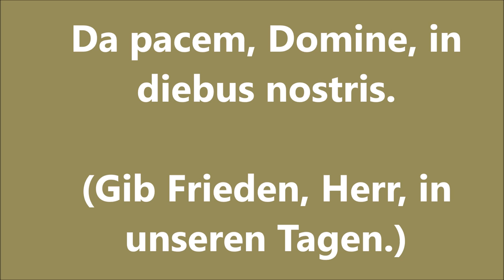Da pacem, Domine (Melchior Franck) - Kanon zum Mitsingen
"Da pacem, Domine, in diebus nostris." (Gib Frieden, Herr, in unseren Tagen.)

Ein Kanon zu 4 Stimmen von Melchior Franck (1629).